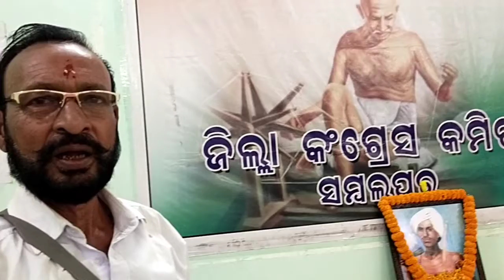congress virsa munda